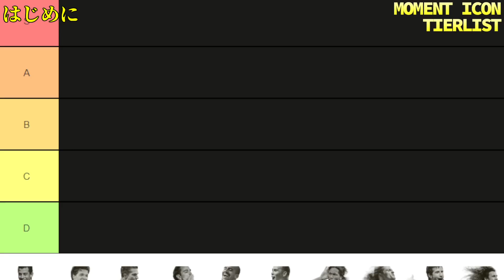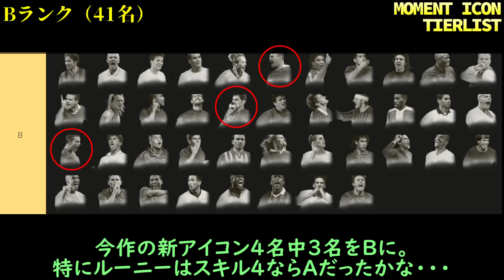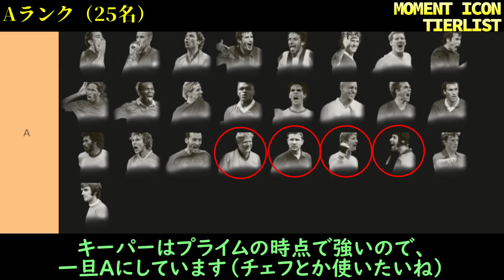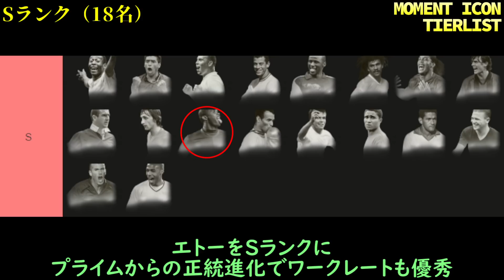【FIFA22】外れアイコン大救済！モーメントアイコン全選手評価TierList！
今回の動画は、モーメントアイコン(Prime MOMENT ICON)全選手のTierListになります！

Sランクはトップ層が採用するレベル、Bランクはスカッドに入れてもいいレベル、という形で分けました！
3月後半以降、モーメントアイコンを手にする機会が多くなるかと思います！購入前の参考資料としても活用ください！

今後もUTの情報、攻撃・守備の基礎解説動画、フォーメーションやスキルムーブ等の攻略動画等、チュートリアル系の動画をどんどん投稿していく予定です！
初心者やウイイレからFIFAへ移行される方の受け皿になれるよう頑張ります！

メンバーシップ会員特典（190円～490円）
①週1以上のメンバー限定配信（企画会議、雑談、動画公開収録）
②メンバー限定Discord（転売情報共有に加えプロクラブ等予定）

00:00 はじめに
00:30 Dランク
00:49 Cランク(21名)
01:34 Bランク(41名)
03:03 Aランク(25名)
04:51 Sランク(18名)
08:48 総評(来作はベース～プライムも見直し希望)